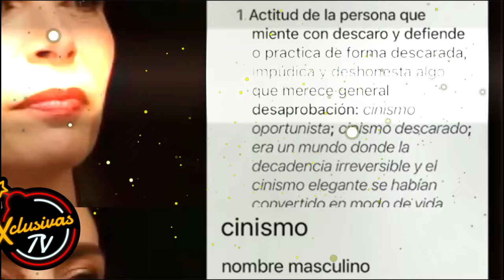La BURLONA reacción de LUIS DE LLANO al preguntarle sobre SASHA SOKOL.